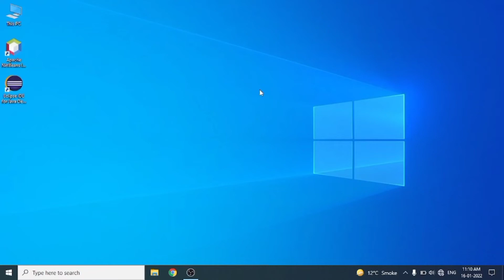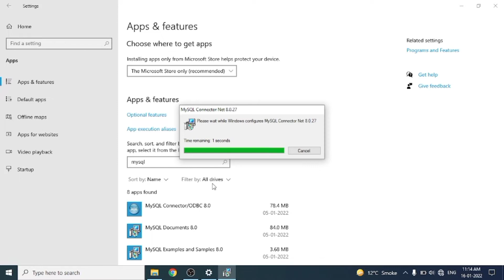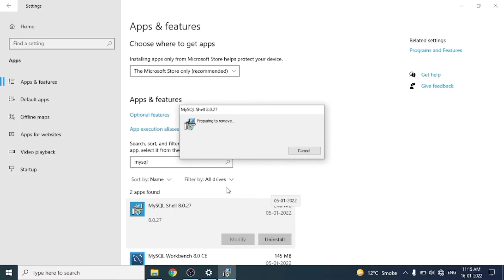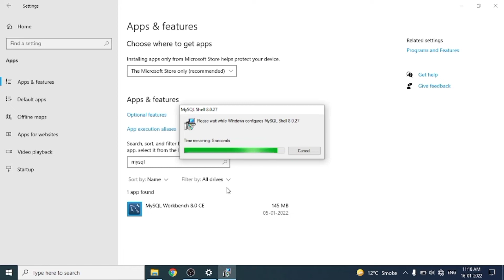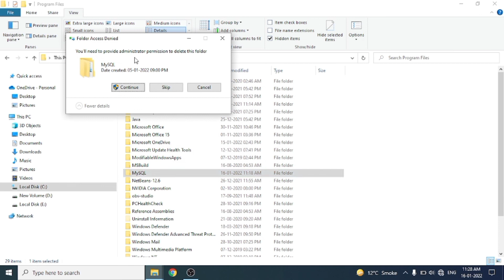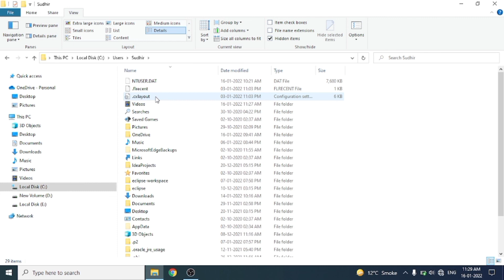How to Uninstall MySQL Completely from Windows10/11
In this video we can explaine How to Completly uninstall MySQL From Windows and delete all files

how to download Netbeams

MYSQL
deleteSql
learn sql
mysql tutorial